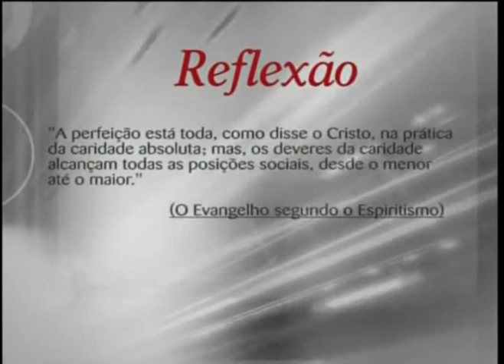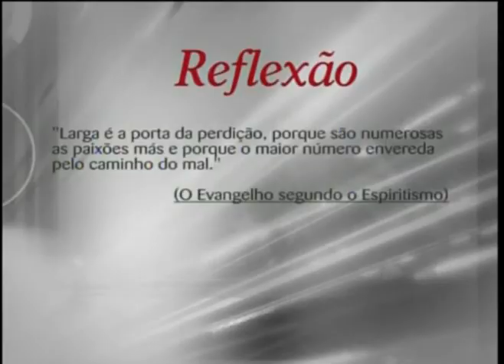Programa Falemos de Espiritismo - Jesus é Deus?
programa Falemos de Espiritismo exibido pela TVCEI onde os ouvintes fazem perguntas